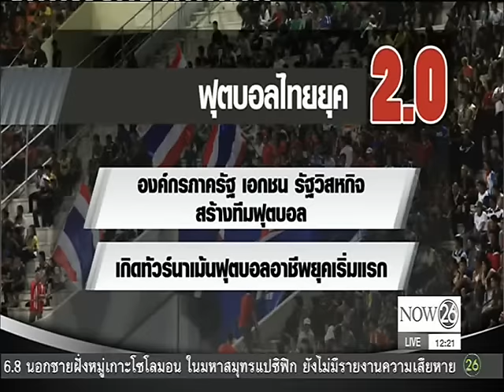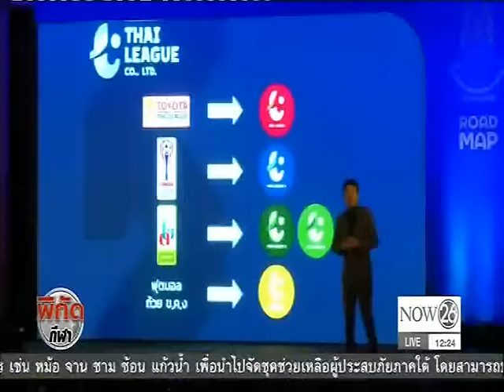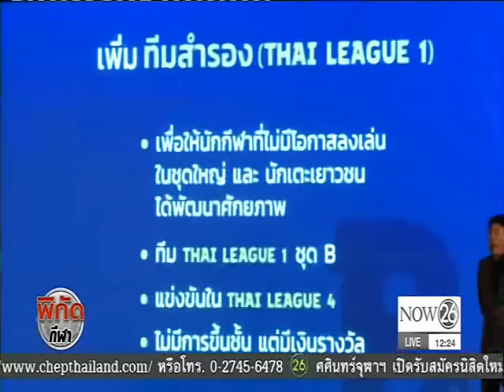ฟุตบอลไทยยุค 4.0 ทำได้จริงหรือขายฝัน?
พิกัดกีฬา ช่วงเที่ยง : รายงานพิเศษ ฟุตบอลไทยยุค 4.0 ทำได้จริงหรือขายฝัน? "NOW26" 20-1-60